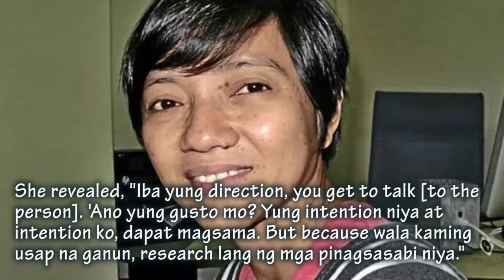sagot ni joyce bernal